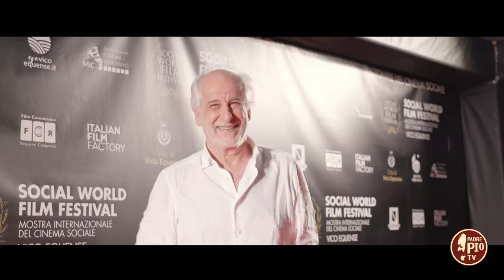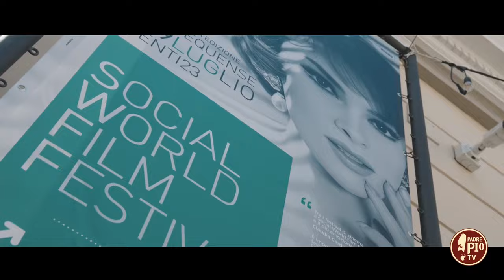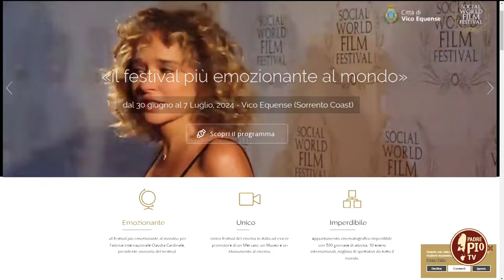A Vico Equense la mostra internazionale del cinema sociale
Si chiama Social World Film Festival 2024, la Mostra internazionale del cinema sociale che si terrà dal 30 giugno al 7 luglio a Vico Equense, diretta dal regista Giuseppe Alessio Nuzzo.

Nato nel 2011 da un’idea del regista e produttore Giuseppe Alessio Nuzzo, oltre che festival cinematografico, il Social World Film Festival, può essere considerato come momento di critica e aggregazione culturale e sociale attraverso la settima arte. In collegamento Gennaro Bianco